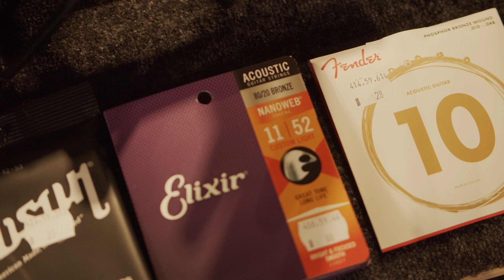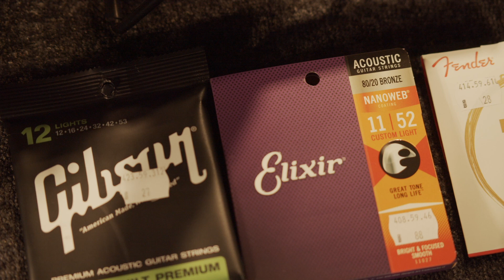איך מחליפים מיתרים לגיטרה אקוסטית?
אדם מסניף דיזנגוף סנטר מלמד מהי הדרך הטובה ביותר להחליף מיתרים לגיטרה אקוסטית.

(0:00): פתיחה
(0:25): הורדת המיתרים הישנים
(4:43): בחירת מיתרים
(5:18): החלפת מיתר חדש
(8:09): החלפת שאר המיתרים
(10:45): כיוון וחיזוק המתיחה
(12:58): חיתוך יתרת המיתרים
(13:54): סיכום

מוזמנים ומוזמנות להגיע אלינו לסניפים!